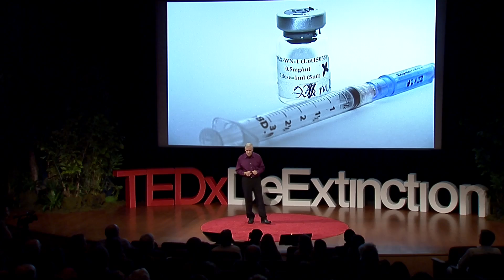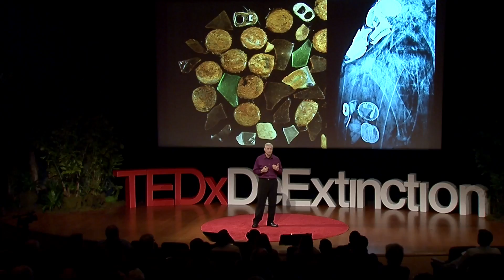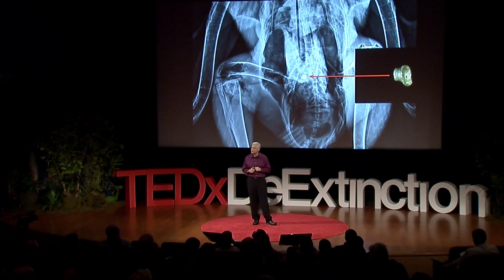How we brought the condor back from the brink | Michael Mace | TEDxDeExtinction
There were just twenty-two California condors left in the world in 1987 -- all of them in captivity --  a species on the brink of extinction. At TEDxDeExtinction, Michael Mace explains the remarkable efforts that have been made to save them and restore a wild population. Conservationists at the San Diego Zoo have managed a successful breeding, immunisation and monitoring program, and have been helped by utilities companies who have agreed to bury powerlines and utility poles near condor habitats -- giving the wild population, now numbering over 200, a fighting chance to survive on their own.

Michael Mace is Curator of Birds for the San Diego Zoo Safari Park. He is responsible for the avian collection and related conservation programs that includes 20 endangered species. He participates in conservation field projects around the world involving endangered and threatened species such as the Andean condor in Colombia, White-bellied heron in Bhutan, Southern ground hornbill in South Africa, Red-necked ostrich in Niger, Guam rail, Light-footed Clapper rail in the United States and California condor in the United States and Mexico.